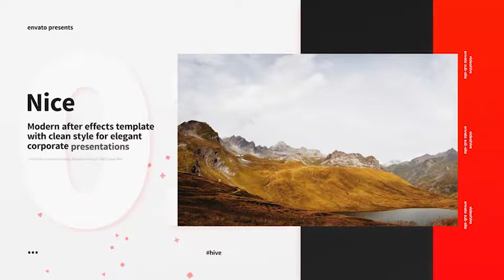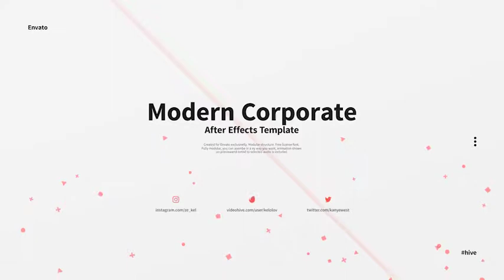Clean Corporate Presentation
Modular design — 15 base layouts which you can combine and use any way you want(no transition presets included though). Animation shown in prewiew is included.
    Video\Photo\Footage with alpha placeholders
    4k(3840×2160) resolution
    Essential Graphics Controls — Requires AE CC2017 or higher
    Color rig & controls to ajust text position for desired amount of lines of text.
    Works in any language of AE(universalized expressions)